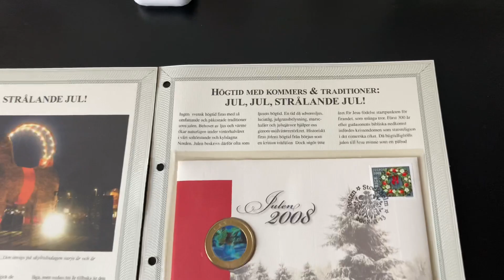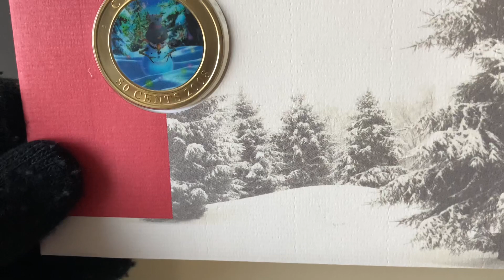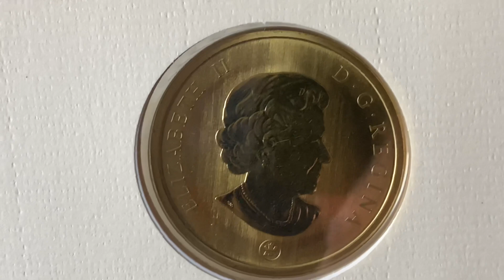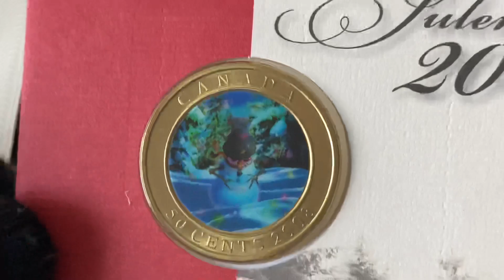FDC 📩 Канада • 50 Центов • Снеговик • 2008 🇨🇦🇸🇪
• Bronze Coin

• Year of Striking: 2008

• Mintage of Coin: 21 680

• Mintage of Cover: 2 500